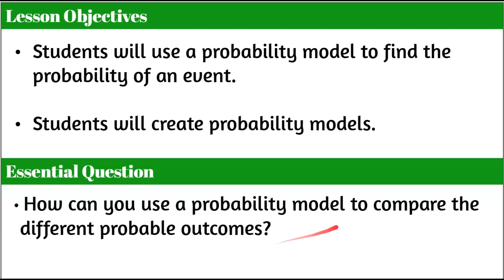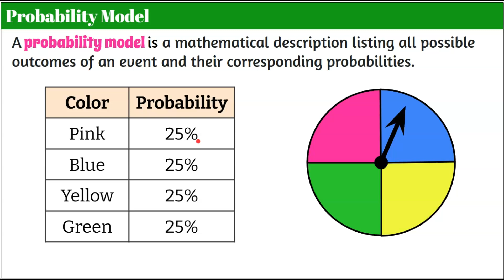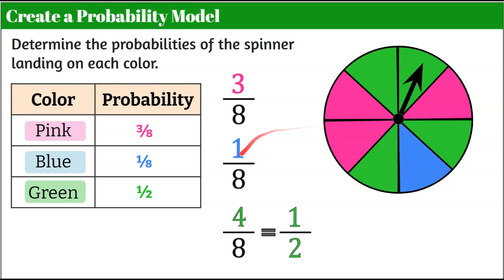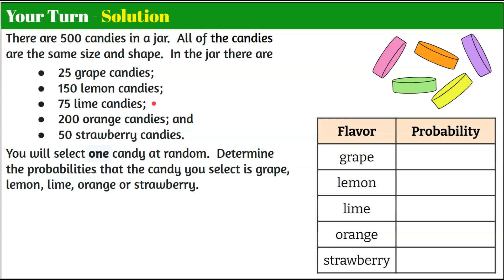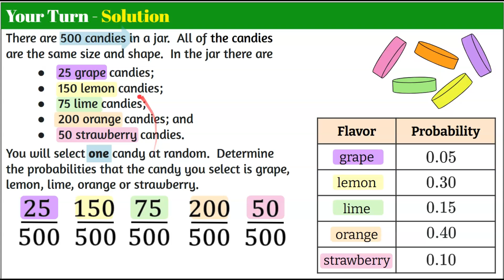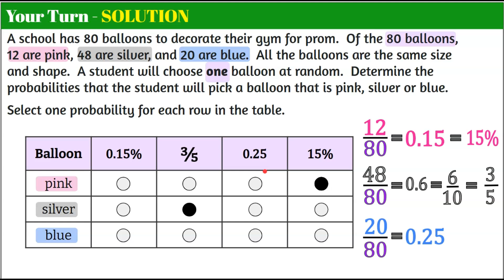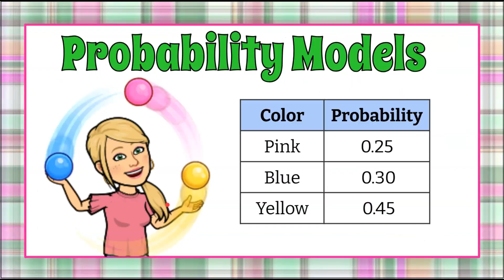How to Create and Use Probability Models | 7.SP.C.7 | Grade 7 Math 💚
In this math video lesson we will learn about probability models.  We will define probability models as  a mathematical description listing all possible outcomes of an event and their corresponding probabilities.  We will understand that a probability model could list the probabilities as fractions, decimals or percents.  We will create a probability model by finding the probable outcomes for each event.  Student practice is embedded in the lesson with modeled exemplar solutions.

Purchase a set of Guided Notes for students to use while watching this video OR while you instruct using the animated Google slides

Purchase a set of Animated Google slides used to create this video to use in your classroom to guide instruction and/or provide interactive class notes to students.  They also make great task cards printed or interactively through Google classroom

00:00 Introduction
00:07 Lesson Objectives
00:19 Essential Question
00:31 Definition of a Probability Model
00:58 Fractions, Decimals, & Percents - Probability Model
01:52 How to Create a Probability Model
03:20 Student Practice #1
04:07 Solution - Student Practice #1
06:03 Student Practice #2
06:47 Solution - Student Practice #2
09:01 Conclusion

Probability
Investigate chance processes and develop, use, and evaluate probability models.
7.SP.C.7 Develop a probability model and use it to find probabilities of events. Compare probabilities from a model to observed frequencies; if the agreement is not good, explain possible sources of the discrepancy.
7.SP.C.7.a Develop a uniform probability model by assigning equal probability to all outcomes, and use the model to determine probabilities of events. For example, if a student is selected at random from a class, find the probability that Jane will be selected and the probability that a girl will be selected.
7.SP.C.7.b Develop a probability model (which may not be uniform) by observing frequencies in data generated from a chance process. For example, find the approximate probability that a spinning penny will land heads up or that a tossed paper cup will land open-end down. Do the outcomes for the spinning penny appear to be equally likely based on the observed.